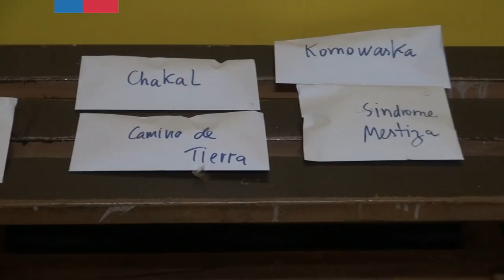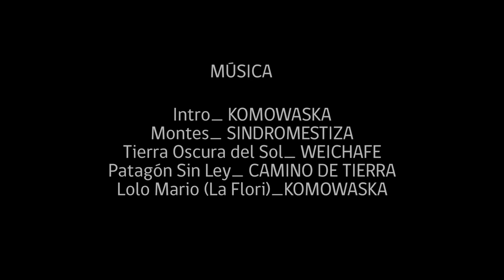Escuelas de Rock y Música Popular Magallanes 2016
La primera experiencia de Escuelas de Rock y Música Popular en Magallanes. La iniciativa incluyó un proceso de educación artística y gestión para músicos, con el fin de fomentar el profesionalismo, incentivar la asociatividad y contribuir a la descentralización de la escena musical.